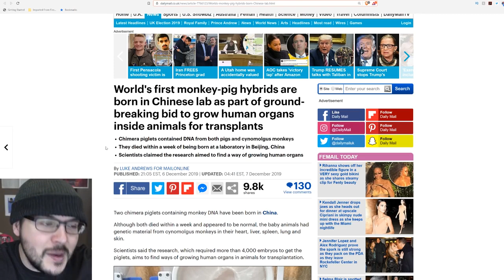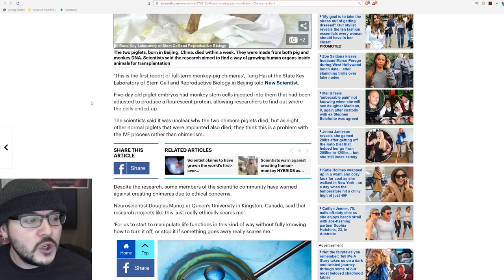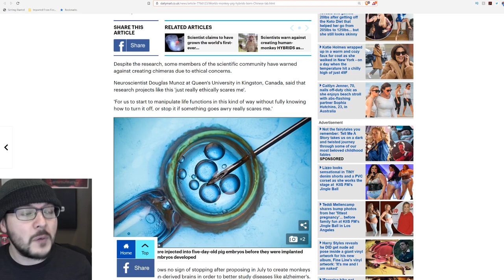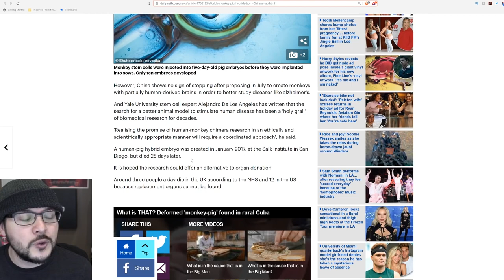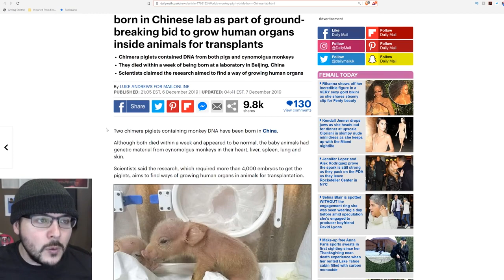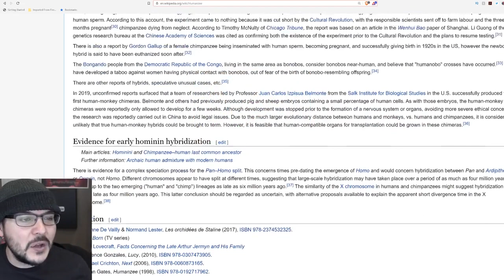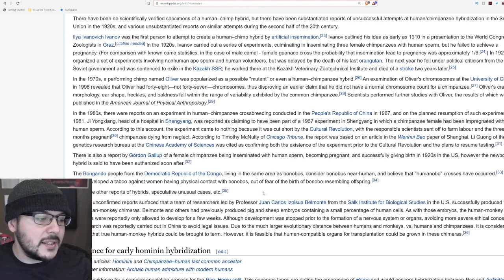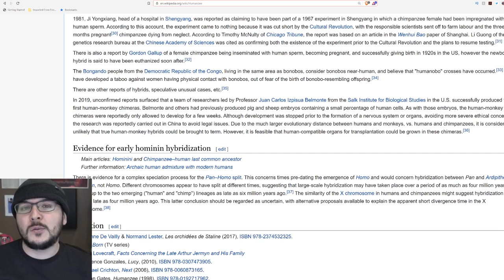China Creates FIRST Pig Monkey Hybrids, Rumors of Human monkey Hybrids Reported